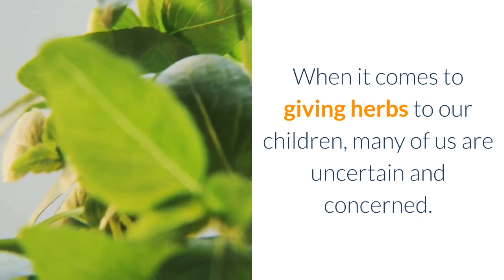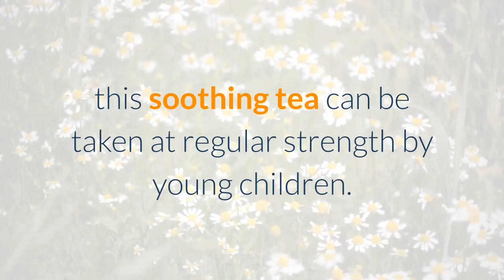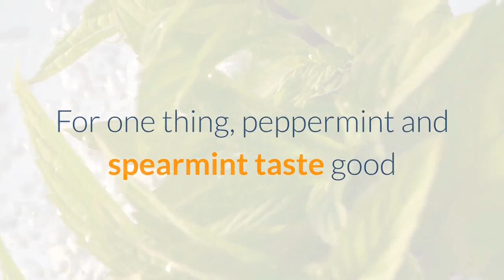HERBS FOR KIDS ARE THEY SAFE? VLOG 04 HD